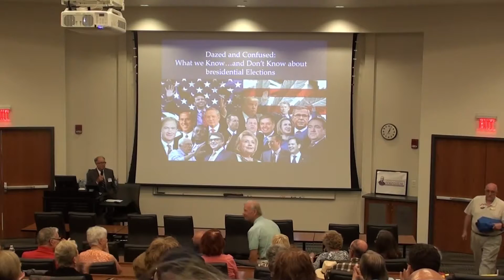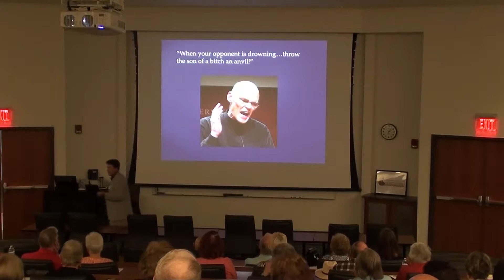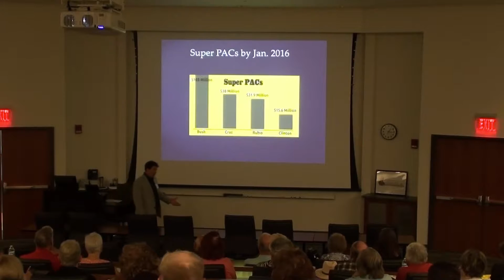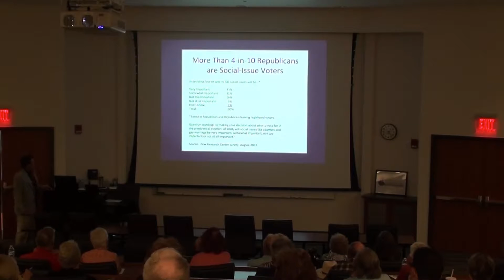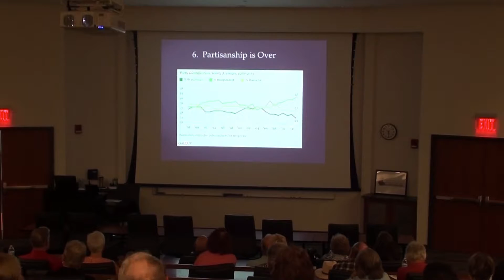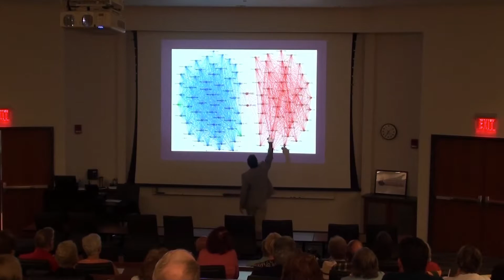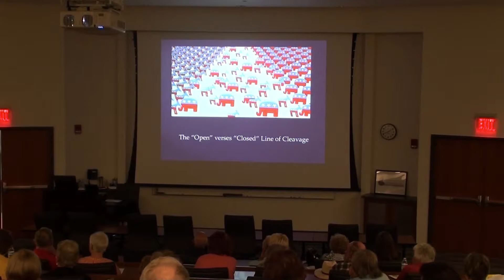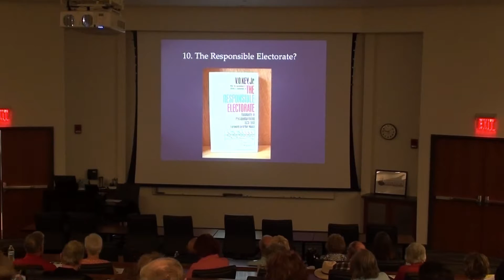Warren G. Harding Symposium 2016 Workshop Session #1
Dazed and Confused: What We Know … and What We Don’t Know About Presidential Elections

Speaker:
Dr. Daniel Shea, Director
Goldfarb Center for Public Affairs and Civic Engagement
Colby College
Waterville, Maine